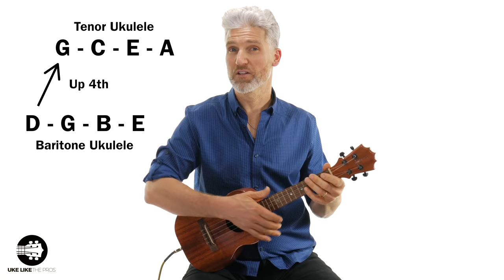What is a Baritone Ukulele vs Tenor Ukulele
In this ukelele tutorial I'll answer What is a Baritone Ukulele vs Tenor Ukulele. I'll be using my Kanile baritone ukulele and my KoAloha tenor ukulele.  Both are made out of Koa wood and sound and feel amazing.

5) ARE YOU INTERESTED IN GUITAR?

Terry